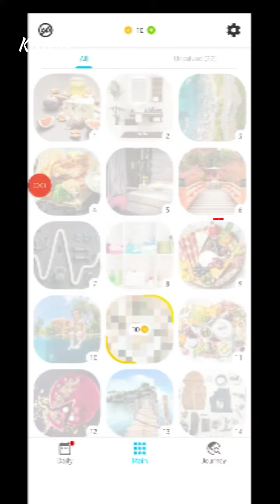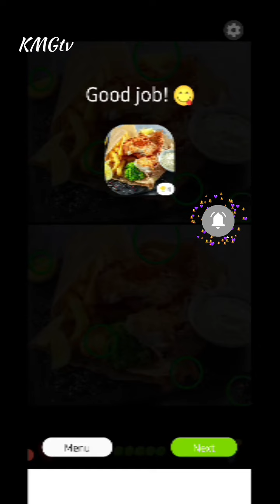Find the difference between two pictures!! 3D games played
find two pictures difference
find differences
prevent dementia
japanese find the difference game
quiz